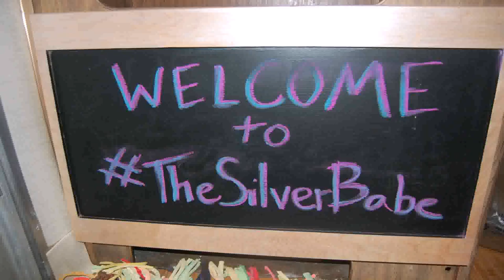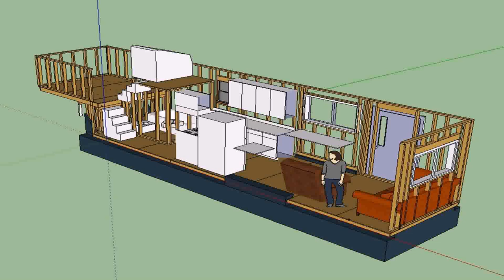Tiny House Trailer Nc